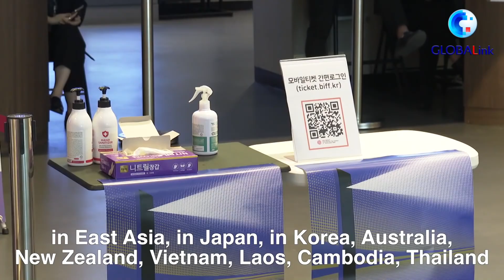GLOBALink | China becomes happier, U.S. economist says on International Day of Happiness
On the InternationalDayOfHappiness, world-renowned economist and bestselling author Jeffrey Sachs urged that more international cooperation and decisive action to battle COVID19 could help lift well-being and happiness for people around the world.